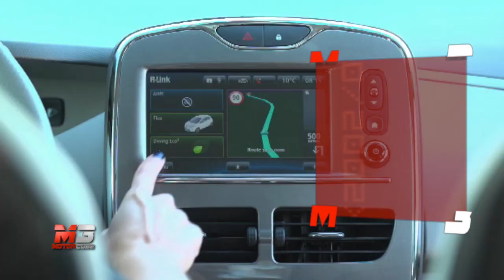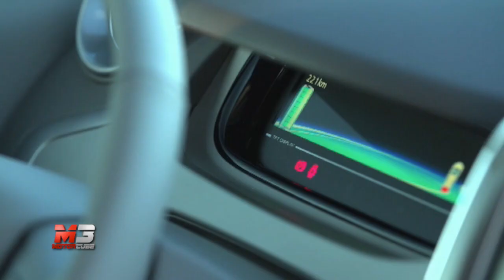NEW RENAULT ZOE Z.E. 40 2017 - FIRST TEST DRIVE - ENG ITA SUB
Dinamica, piacevole da guidare e dotata di un'autonomia "reale" di circa 300 Km: ecco la nuova Renault Zoe Z.E. 40, inedita versione della citycar del brand francese. Scopriamola con il nostro Test Drive! (sottotitoli ENG e ITA disponibili)

Subtitles available for all languages:
- Press ۞
- Press subtitles
- Choose Italian
- Press translate
- choose Language